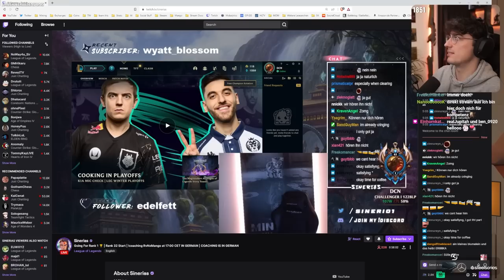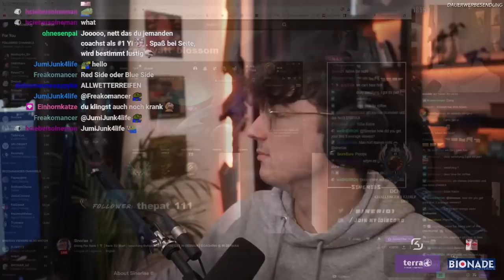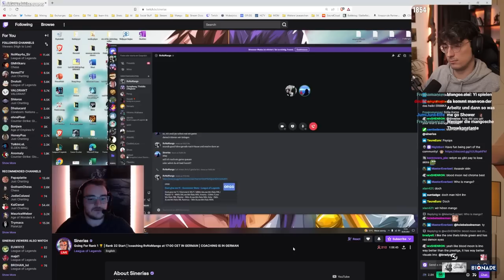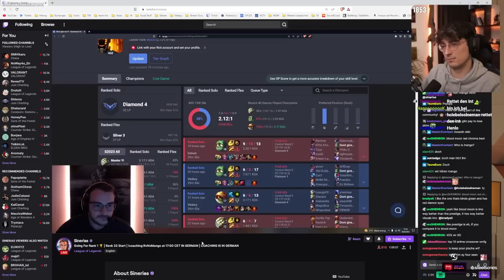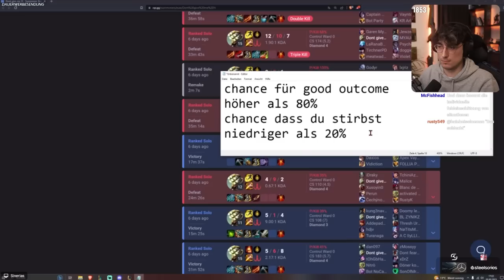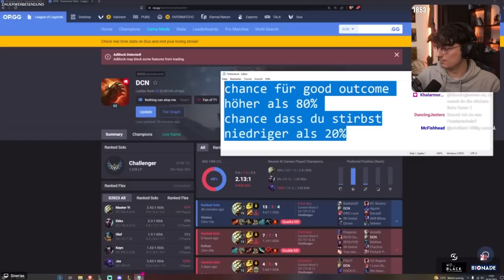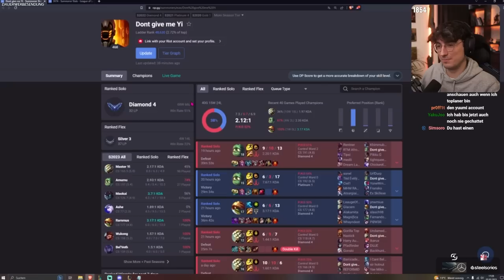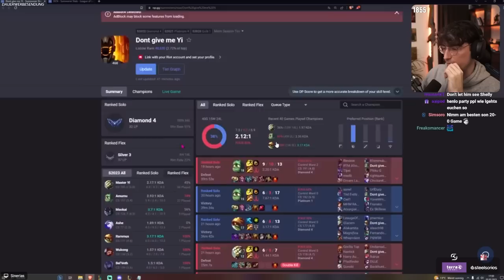Der #1 Challenger Yi hat mich gecoached